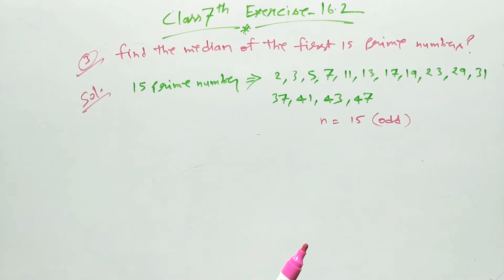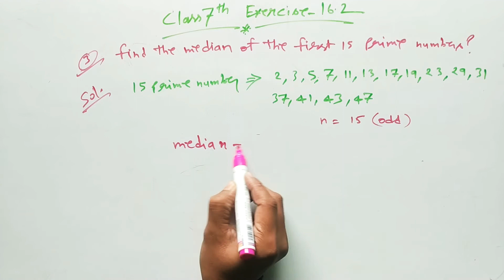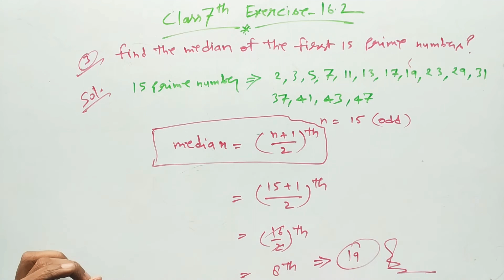DATA HANDLING । find median first 15 prime number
class 7th Math playlist link is